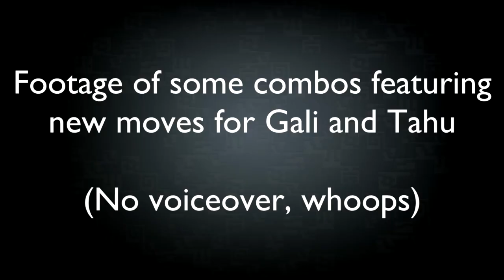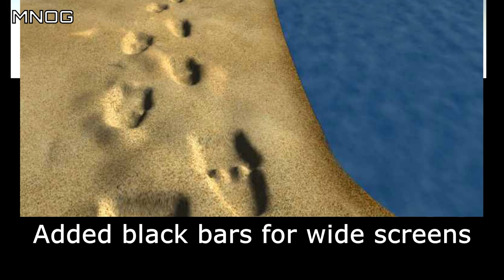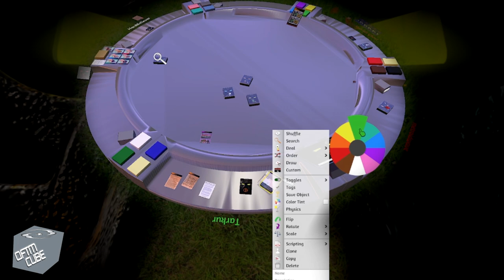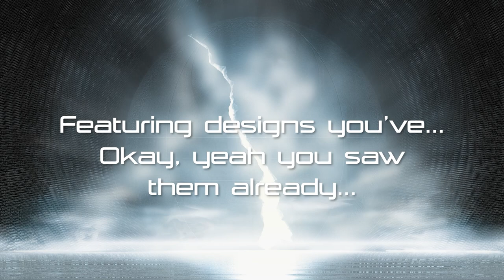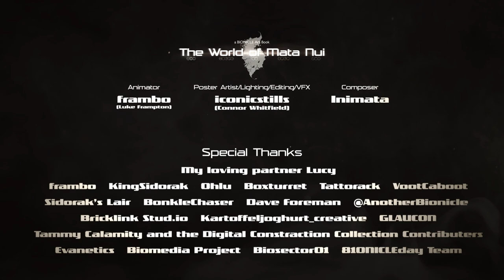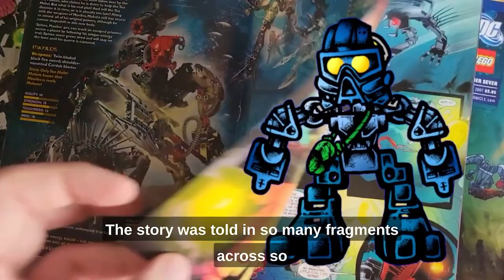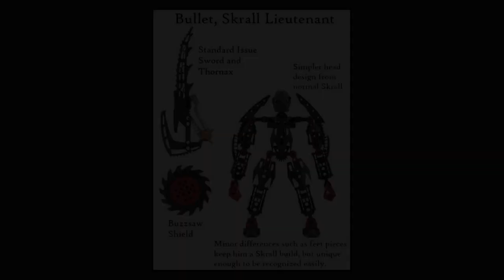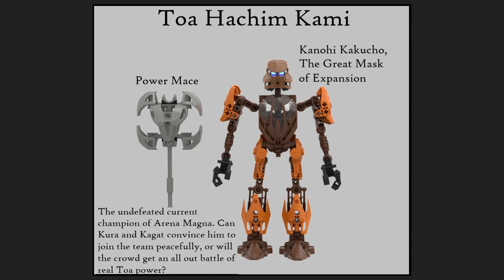810NICLE Direct 2023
The third 810NICLE Direct, showcasing the latest game development and creative projects from the BIONICLE community. This Direct premiered on 810NICLE Day 2023.

Note: The raffle mentioned in this video was run during 810NICLEDay live, and is no longer active.

810NICLEDay is an annual live event hosted in collaboration with Mask Of Destiny, BIONICLESector01, and The Beaverhouse which celebrates anything and everything BIONICLE. This year we've returned once again in our two day format as began in 2021, and our schedule is jam-packed with everything you could ask for as a fan of BIONICLE!